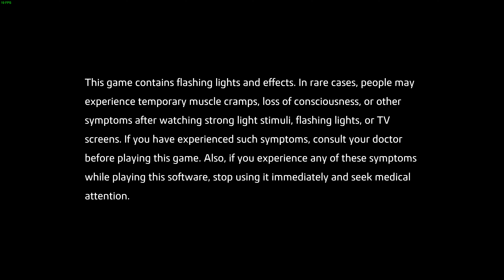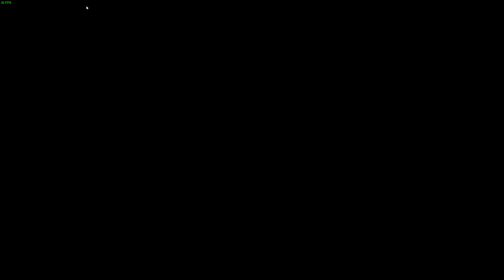LIKE A DRAGON : ISHIN 4K PC Gameplay Walkthrough #6 - The Ikedaya Incident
A Special Thanks To My Discord Friend "Mute" For Gifting Me This Amazing Game

B U Y | T H E | G A M E | H E R E

1860s Kyo is plagued by widespread inequality, and one samurai will change the course of history in his search for justice. Take up the sword of Sakamoto Ryoma and venture to Kyoto to find your father’s killer, clear yourself of a framed murder, and restore your honor. In doing so, you will bring an end to the samurai era and forever change the future of Japan. Draw your blade, load your revolver, and join the revolution in this heated historical adventure that only the creators of Yakuza: Like a Dragon could produce.